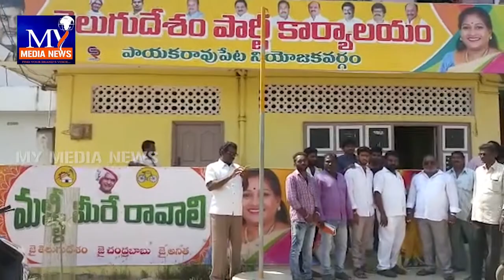అసమ్మతి పై కొరడా ఝుళిపించిన అనిత